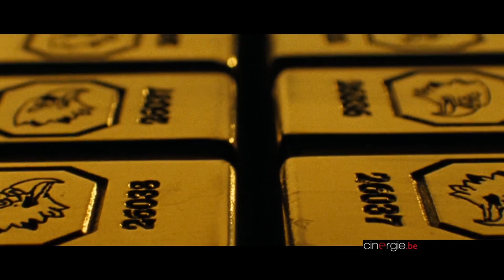PIERRE NISSE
Rencontre avec Pierre Nisse